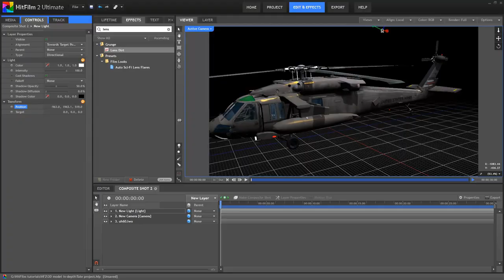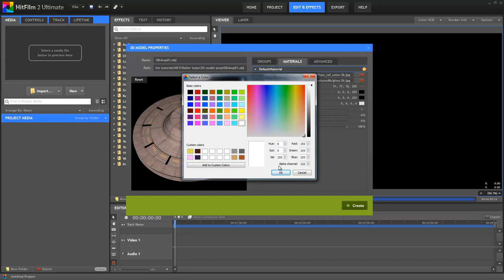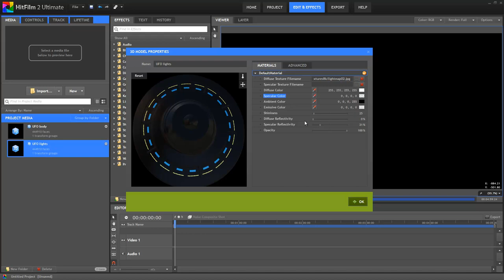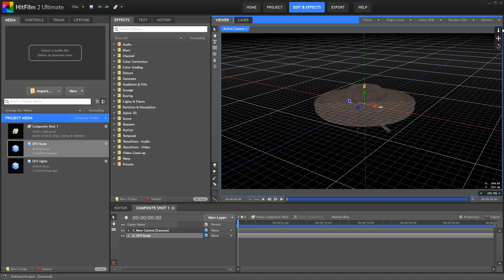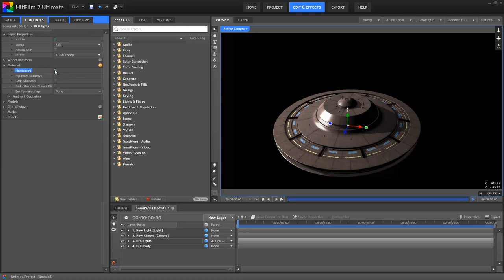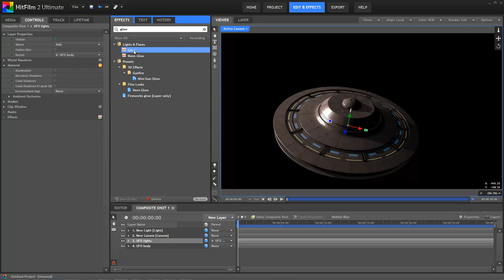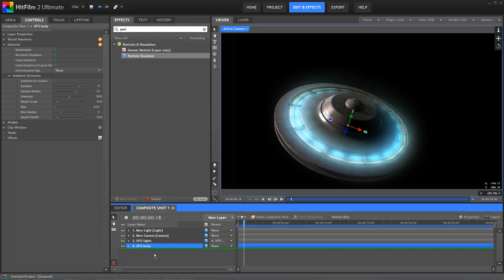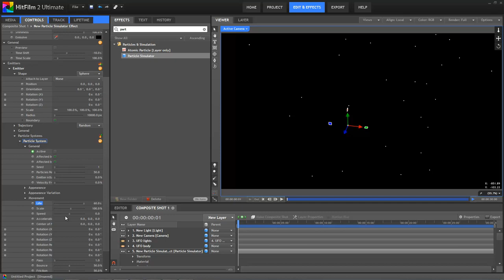Glowing lights on 3D models + 3D starfields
Enhance 3D models in HitFilm 2 Ultimate with glowing lights - perfect for buildings and vehicles. We've also included a bonus tip on how to create a 3D, procedural starfield using the particle simulator.